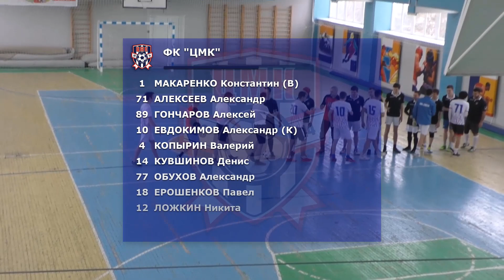(Обзор матча) Первая Лига. 5 тур. "ЦМК" 9-1 "Атлетик" ● Чемпионат по мини-футболу. Сезон 2019/20